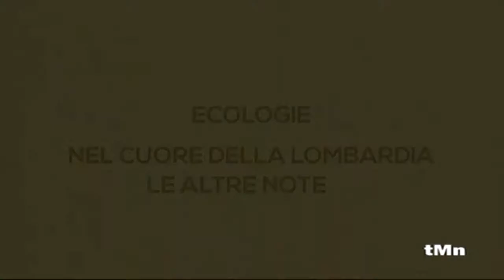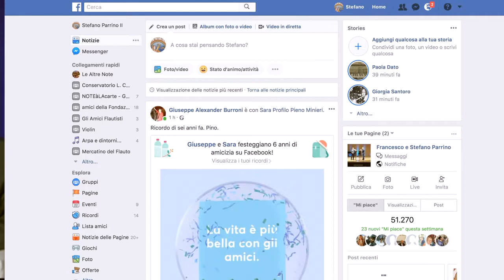Grandangolo di Telemonteneve parla de LeAltreNote Valtellina Festival 2018